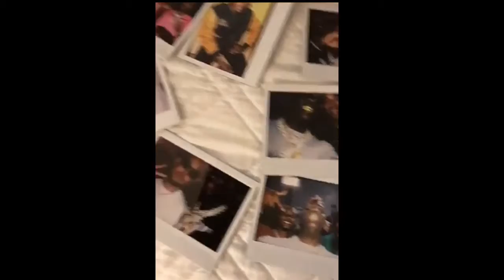Lil Yachty Acts Like A Groupie At BET Awards Takes Selfies With Every Celebrity